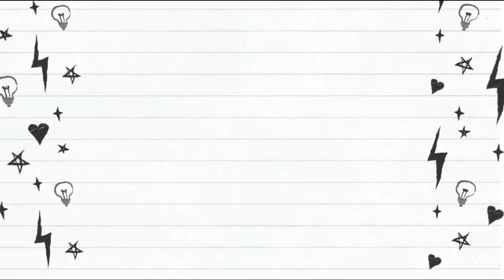I Survived Enemy Showdown And...!! || BombSquad ClayPocalypse || ~ AstroJadeYT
Yo People !! Presenting to you'll a new mini-game from the modpack BS Claypocalypse which i completed!!( Somehow managed to survive :D) Do Try it Out and see if u can trash my score :D
Hats off to the creator of the modpack

Update : 4th June 2020
The blogspot download page is not working at the moment. Ill inform you at the earliest regarding this.

Update: 5th June 2020
Bad news guys. Turns out the modder has removed this modpack. I wont remove the link incase the original modder adds it back. But most probably it wont be added.

Update:6th June 2020
I checked with my friends regarding the android file of claypocalypse and it turns out, the modder hasn't created an android version. So. I will upload the pc version which i had downloaded previously.